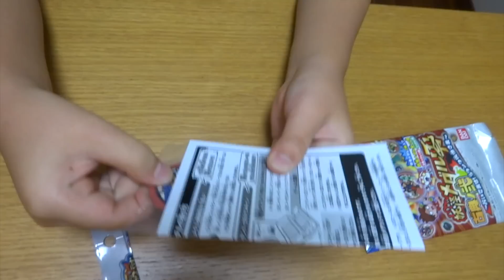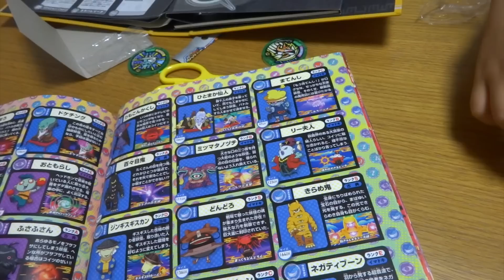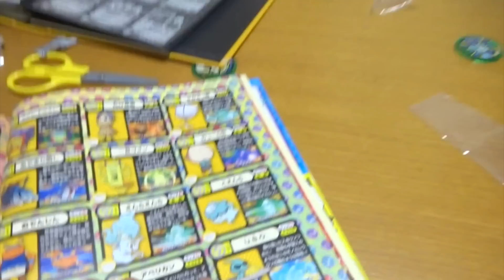妖怪メダルZ-2nd、古典ノ弐を開封！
先日発売された妖怪メダルの新シリーズ「Z-2nd」と「古典ノ弐」。
それぞれ一個ずつ購入できたので開封しました。

Z-2ndは「ばくそく」と「U.S.O.」
古典ノ弐は「きらめ鬼」と「水虎」

が出ました。

残念ながらホロメダルは出ず(T-T)
次回に期待です。